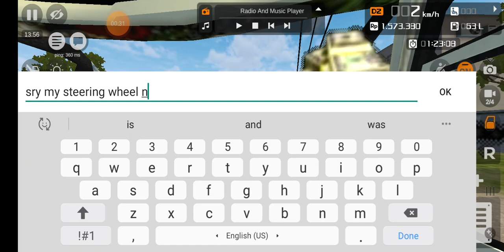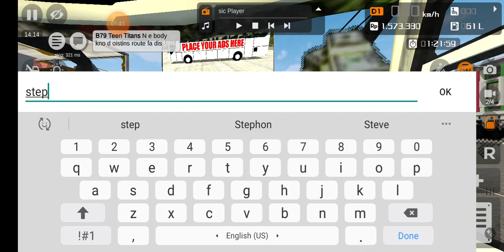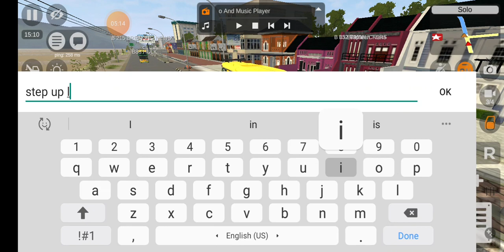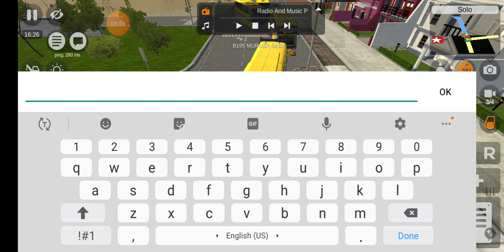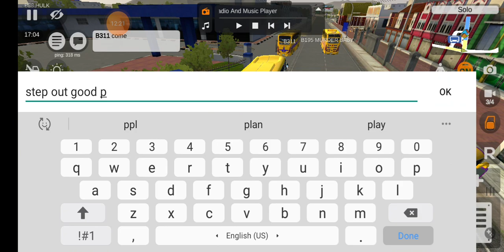bajan bashment rides bus I'd dontowncopyrightstothismusicbeingplayed .